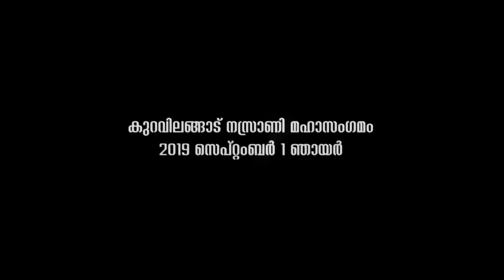Kuravilangad Nazrani Mahasangamam 2019| Moran Mor Baselios Cleemis Major Archbishop Catholicos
കുറവിലങ്ങാട്  നസ്രാണി മഹാസംഗമം 2019 സെപ്റ്റംബർ  1
മുഖ്യ സന്ദേശം   | HB മേജർ ആർച്ച് ബിഷപ്പ്  കർദ്ദിനാൾ   മാർ ബസേലിയോസ് ക്ലീമിസ് കാതോലിക്കാ  ബാവാ